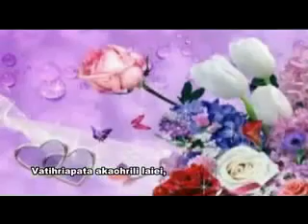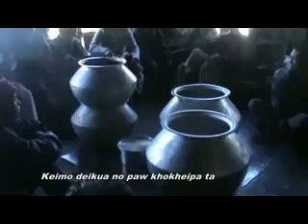Marahla:Nopaw khokheipa dycha khophei kiam